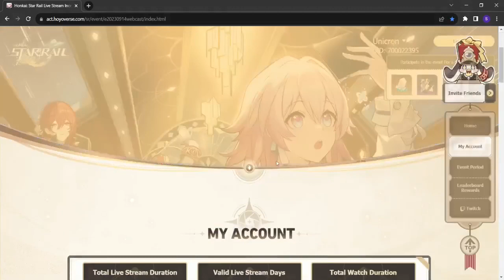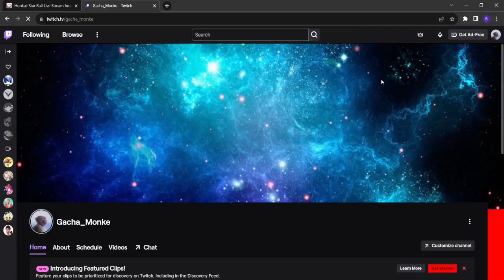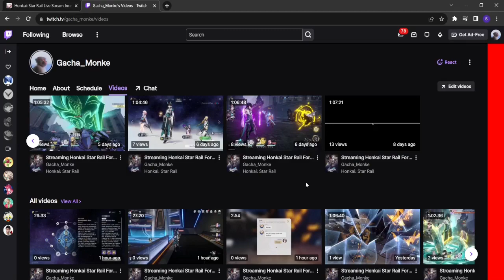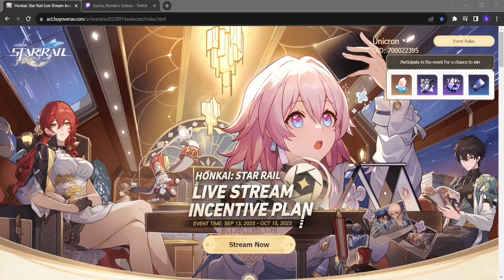About Honkai Star Rail Streaming Event...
Hello everyone, I am Gacha Monke and I make Various Types of Videos on Gacha Games